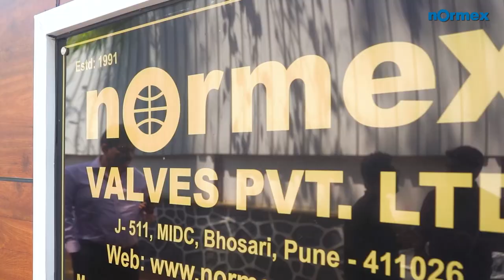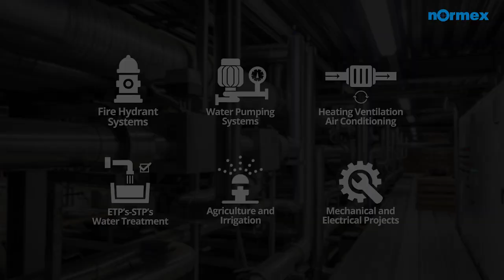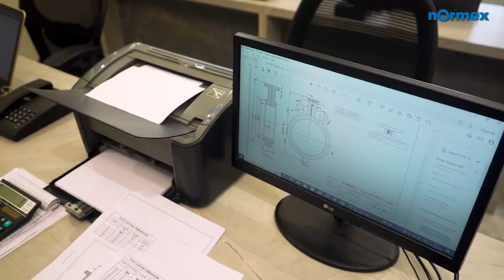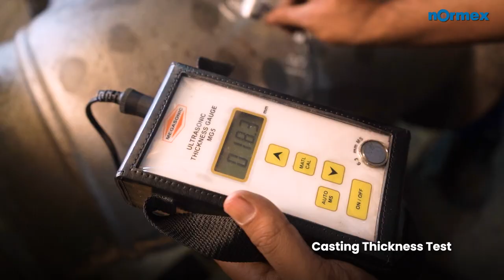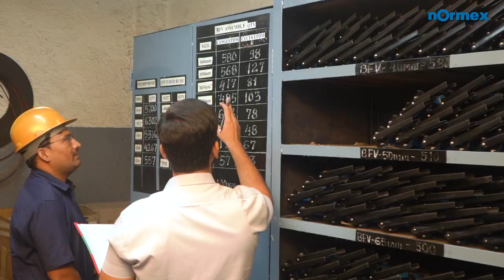Normex Valves Pvt Ltd Corporate Video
We would like to introduce ourselves as manufacturers of latest technology, 100% leakproof valves under brand of Normex. Our key products are:

1. Ball Type Check Valves.
2. Ball Type Foot Valves.
3. Butterfly Valves.

Of the above, our Normex ‘Ball Type Check Valves’ and ‘Ball Type Foot Valves’ are developed for the first time in India by us and was awarded Patent by Government of India for the novel and unique design giving a lot of advantages over the conventional flap-check valves. Normex has introduced a simple free flowing rubber coated ball in the valve body instead of conventional hinge-pin-disc design eliminating the mechanism in the valve. The mechanism itself firstly calls for maintenance and friction, frictional losses.

The advantages of Ball Type Check/Foot Valves are:

a) Lowest possible head losses across the valve.
b) Undisturbed smooth flow inside the valve.
c) Drop less leakproof sealing.
d)  Virtually maintenance free.
e) All advantages ultimately leading to Energy and time saving.

The applications of these valves are tremendous. Water supply, firefighting, HVAC, sewage piping, WTP/STPs, irrigation and other utilities are especially in infrastructure segment. Other application includes steel plants, power segments, mining and many more.

Along with very efficient Ball Type Check/Foot valves, we also manufacture very high quality Butterfly valves in wafer type design. Unlike Check/Foot Valves Butterfly valves have a different role to play. These valves control the flow of liquid and achieves it in just quarter turn operation unlike in Gate/Sluice valves which are multiturn valves. In Butterfly valves, quality, precision and workmanship have a major role to play. Material selection is also equally important. Few highlights of Normex Butterfly Valves are –

1. The Disc is of Ductile Iron which is as strong as steel and wear resistant.
2. The shafts are used of Stainless Steel and Seat of EPDM. (optional materials also available for Disc in SS 304/316 & Seat in Nitrile/Neoprene rubber)
3. The shafts are centered in PTFE lined bearings for smooth operation.
4. The shaft side are given double level protection ‘O’ rings so leakages should not occur from handle side or bottom plug side.
5. Handles are positive locking type and rugged.
6. The discs are free of ‘taper-pins’ as have square holes and also handles have square holes. This facilitates easy dismantle of valves on site and retrofitting of Gear Box/Actuators are easily possible.
7. The seats are available with Bonded as well as replaceable options.
8. The dimensions of valves are such that they can be easily fitted between flanges of any international standard like ASA, DIN,BS etc.
9. Normex Butterfly valves are ISI marked ( IS-13095:1991 CML NO-7637789)